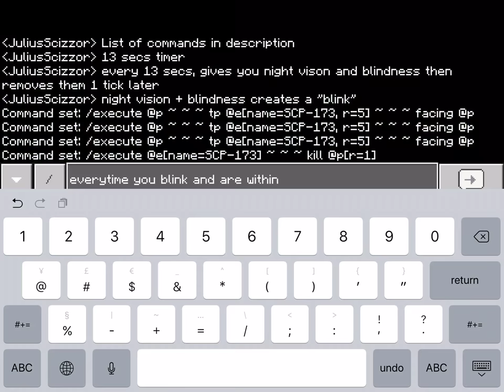SCP:CB | Minecraft Bedrock Edition Tutorial OLD Map (better, newer map in latest videos)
Again, I have started to make the actual version of the map. It's 100 times better than this but this lame version gets a lot of views.
This is my first video, sorry for the bad grammar
Pls comment ur favourite SCPs (from CB preferred)
You can always find an add-on/mod for SCP: Containment Breach in minecraft.

How to make the door: (Toggle flip flop, NOT invented by me)

Here are the commands:
SCP-173:
/execute @p ~ ~ ~ tp @e[name=SCP-173, r=5] ~ ~ ~ facing @p    (note that you should put this on a clock synced with blinking and facing doesn’t really work)
/execute @e[name=SCP-173] ~ ~ ~ kill @p[r=1]    (On repeating command block)

SCP-106:
/execute @e[type=wither_skeleton] OR @e[name=SCP-106]  ~ ~ ~ tp @p[r=2] (OR 1 if you want it to hit you before teleporting) {XYZ of your “pocket dimension”
/execute  @e[type=wither_skeleton] OR @e[name=SCP-106] effect @p {effect} {duration} {amplifier} true

SCP-049:
/effect @e[type=zombie] OR @e[name=SCP-049] {effect} {duration} {amplifier} true
/execute @e[type=zombie] OR @e[name=SCP-049] ~ ~ ~ kill @p[r=1]     (On repeating command block)

Hope this helped for those SCP: Containment Breach Minecrafters out there.